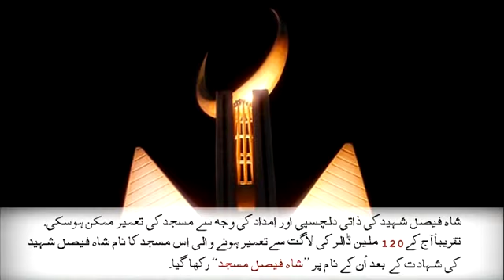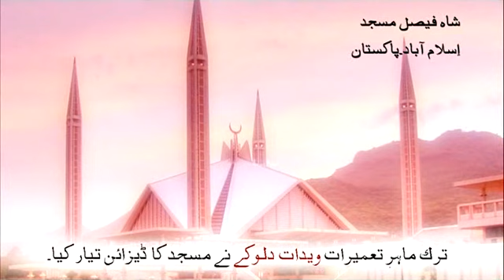Allah Kay Ghar - Shah Faisal Mosque, Islamabad - Pakistan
Series of short documentaries on aired on ARY Digital Channel.